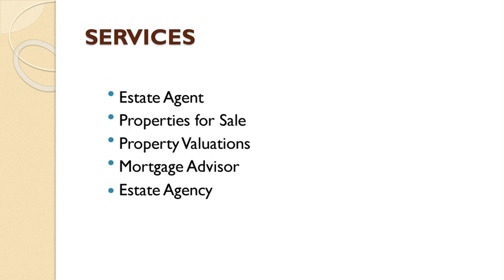Best Estate Agency in Sancton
Are you looking for the best Estate Agency in Sancton? Then visit Jordan Bacon - Bespoke Estate Agent. They are your premier destination for bespoke property services in Market Weighton, York, and the East Riding of Yorkshire. As an independent estate agent, they take pride in offering personalised and tailored solutions to meet your unique real estate needs. Whether you're buying, selling, or investing in property, they provide a comprehensive range of services to support you every step of the way. From assisting with property valuations to connecting you with trusted mortgage advisors, their goal is to ensure a seamless and stress-free experience. They understand that each client and property is unique.